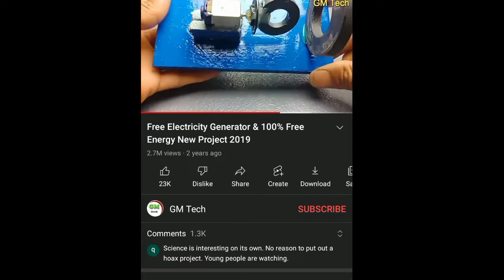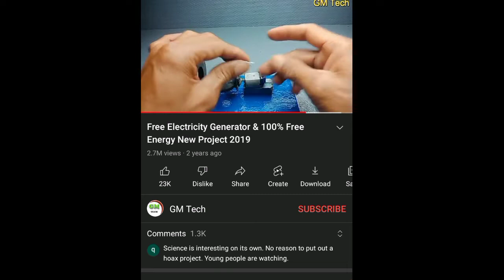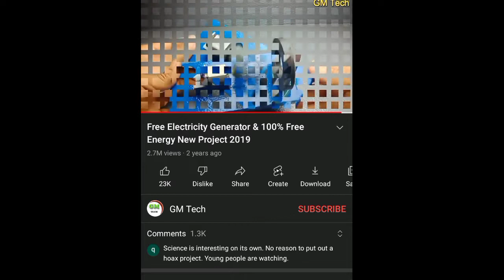Free Energy Real or Fack 💯|| Free Energy Making?💯@GM Tech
Free Energy Real or Fack 💯|| Free Energy Making 💯?

Cover Topic
Free Energy Real or Fack
Free Energy Making

Location Dist-Malkangir Post-Portal At Tekguda 764051 Name Swaraj Majumdar 🙏
                                               《 Please Come 》